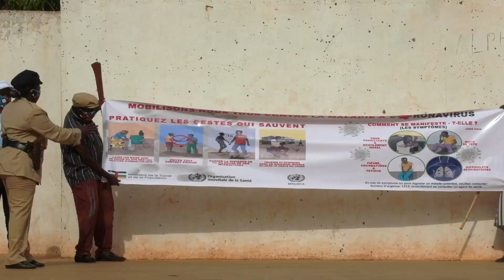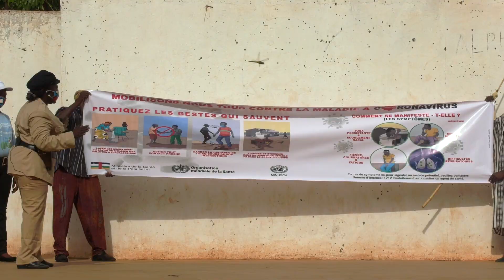Kpalé na popo ti a wa fagon yaka nga na a wa batagon a yama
Ndo kwa ti Minusca a leké guéré ti a nguia ti ndara ndali ti a kapa ti moungon ouango na kangon légué na kobéla ti coronavirus na Kodro ti Béa Afrika. I ba kozo kapa ti nguia ti ndara so Boumbi ti nguia ti ndara Assougba Systeme a leké ni na ndo ti a Kpalé na popo ti a wa fagon yaka nga na a wa batagon a yama.